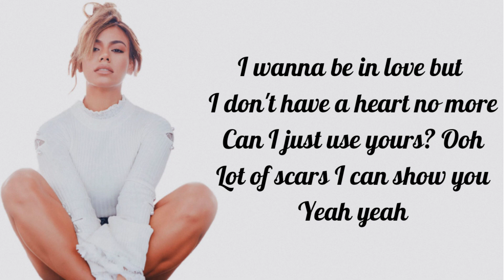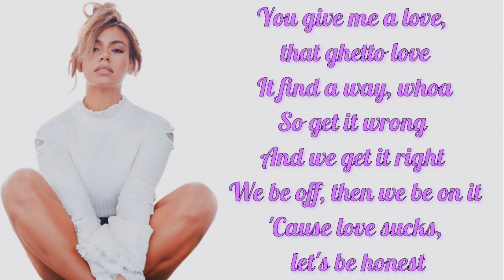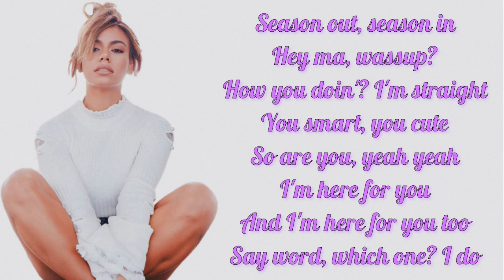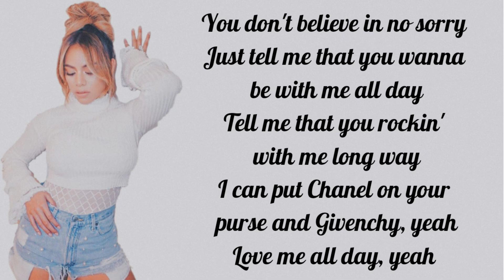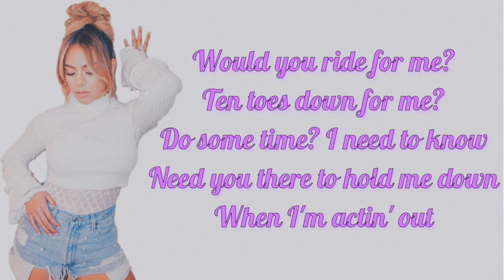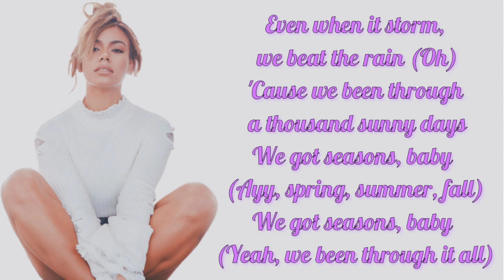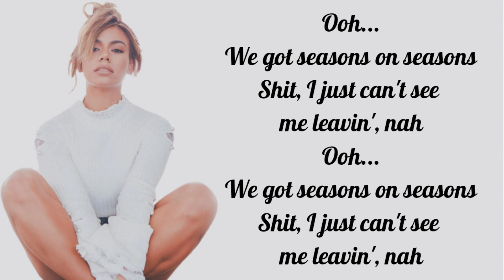Dinah Jane - SZNS (Lyrics) Ft. A Boogie Wit Da Hoodie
So proud of my girl 😭🥰❤